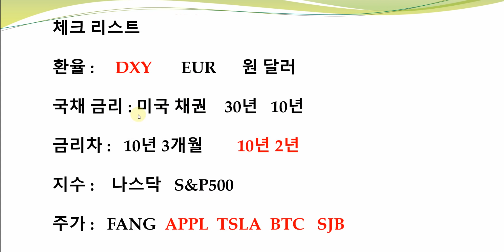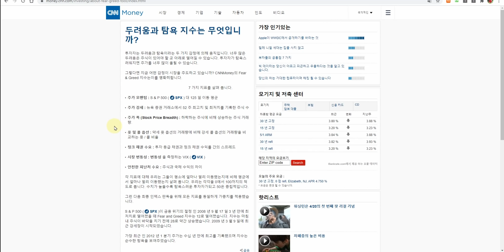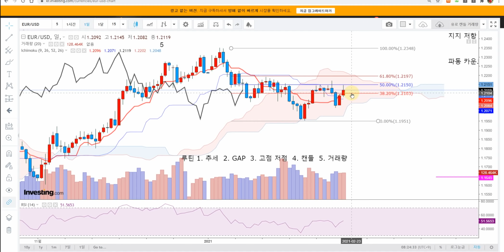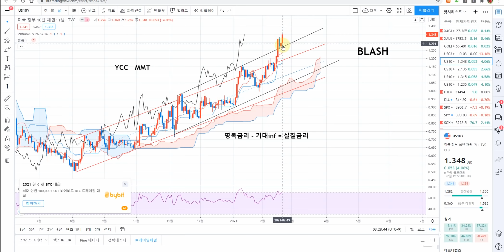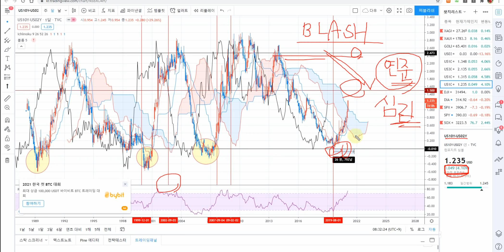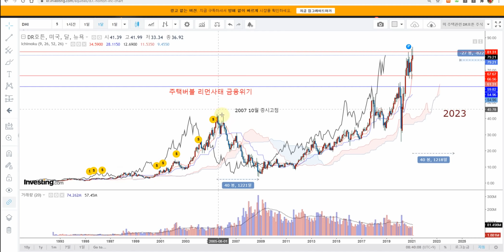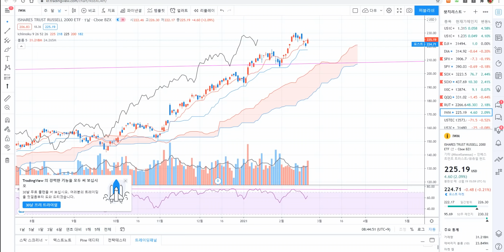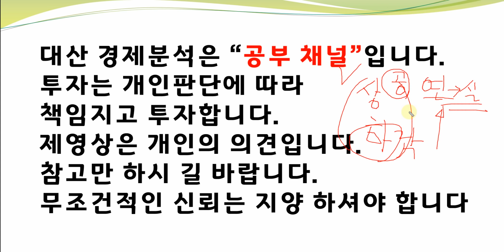해외종합시황 다우지수 DXY EUR XLE XLF SOX VXN DHI AAPL NDX/RUT IPO CNN SJB LONG SHORT 전략 신호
다우지수  DXY  EUR　 XLE  XLF  SOX　 VXN 　DHI  AAPL  NDX/RUT  IPO CNN  SJB LONG SHORT 전략 신호